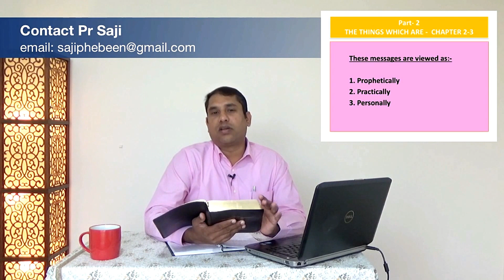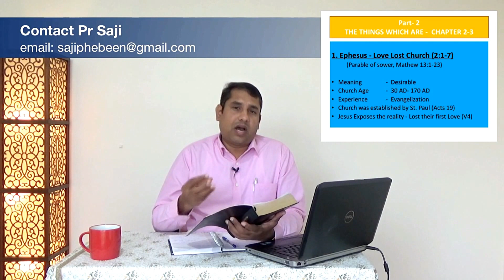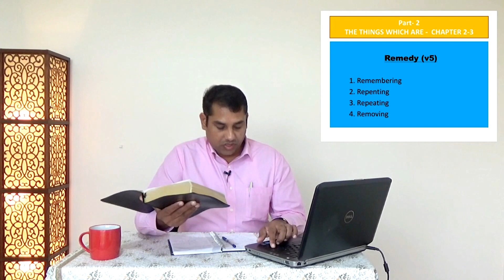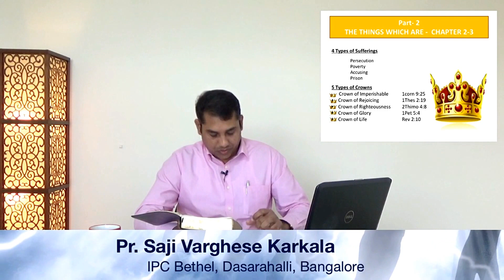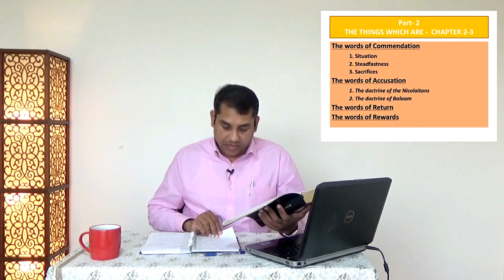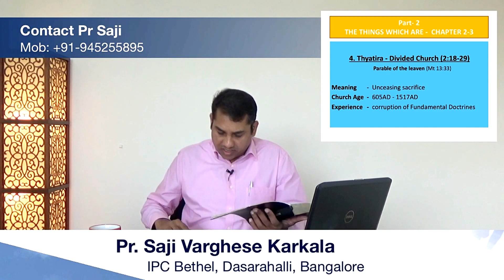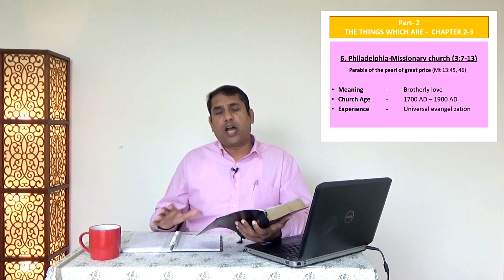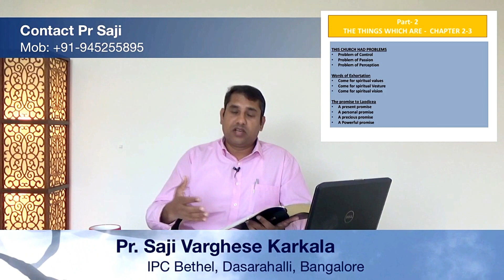Book of Revelation - Apocalupsis - Part 2 - Pr. Saji Varghese - Malayalam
apocalypses (revealing the end times)